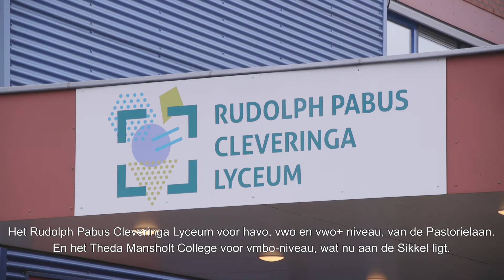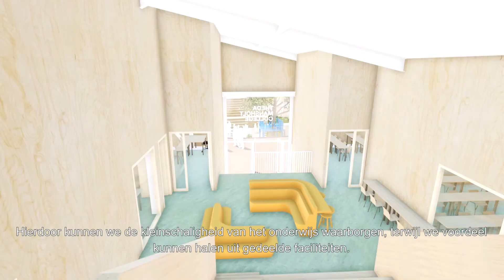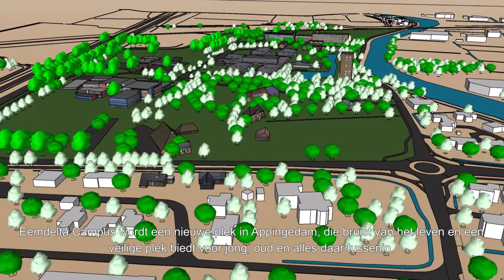Sloop zusterflat Appingedam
De zusterflat wordt gesloopt om plaats te maken voor de ontwikkeling van Campus Eemsdelta Groningen